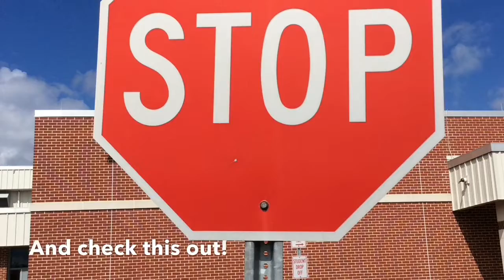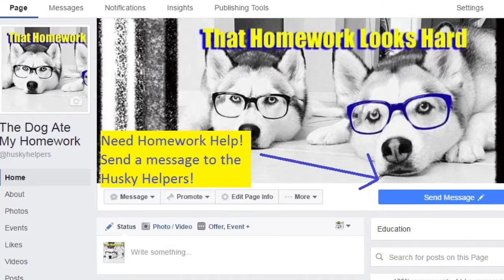Morning Show 11-10-16